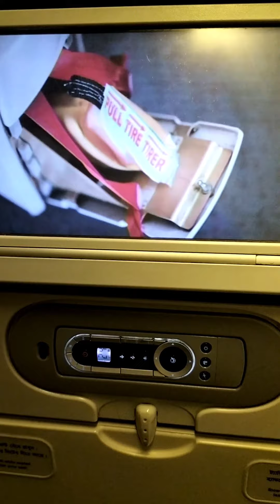বাংলাদেশ এয়ারলাইন্সে রাত 2 / দুইটাই প্লেন যাত্রীদেরকে কি খাবার দেওয়া হলো তা দেখুন।